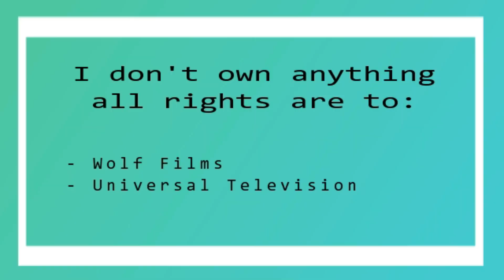Chicago PD Season 7x15 Reaction "Burden Of Truth" (Crossover Part 2)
Hey Guys

I hope that you enjoy my Chicago PD Season 7 Reaction.

Love Always
Dan xx